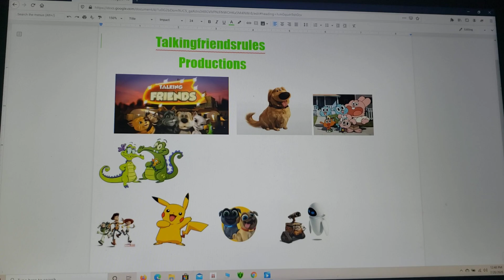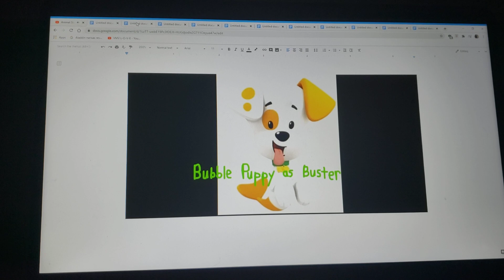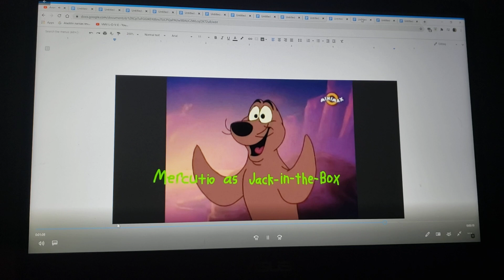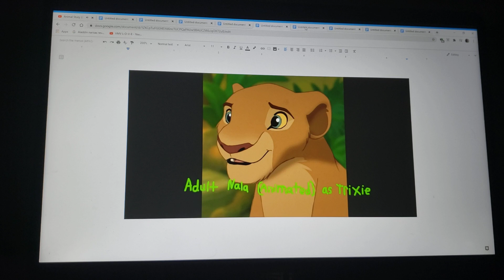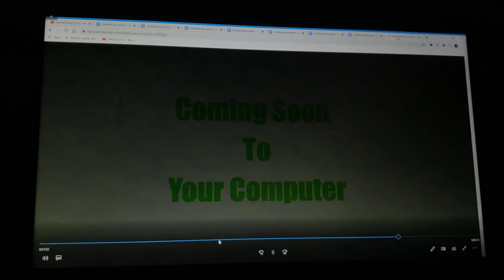Cartoon Story (TFR Style) Series Cast Video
I'm sorry I couldn't fit other casts list in the description though but if you want to know it I'll show you
cast change: hunter steele (spider riders) will now play teenage andy davis
cast change 2: amy rose will now play barbie
cast change 3: sonic the hedgehog will now play ken
Cast change 4: tygra (Thundercats roar) will now play chunk
cast change 5: Scooby-Doo will now play Duke caboom
cast change 6: bluey will now play giggle mcdimples
cast change 7: kreela (the ant bully) will now play stretch
cast change 8: atta (a bug's life) will now play dolly
cast change 9: wall-e will now play forky
cast change 10: sebastian (the little mermaid (1989)) will now play chuckles
cast change 11: butch (the good dinosaur) will now play chatter telephone